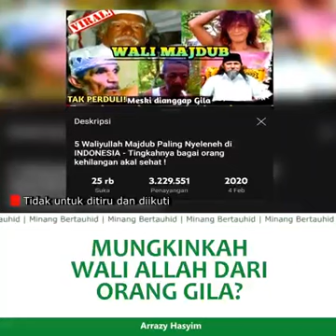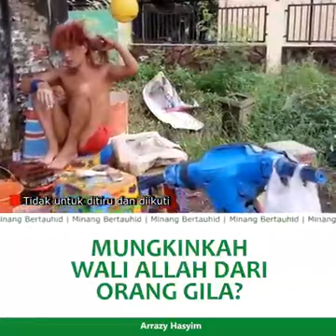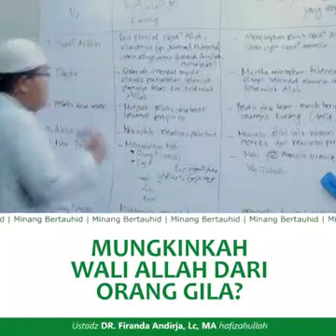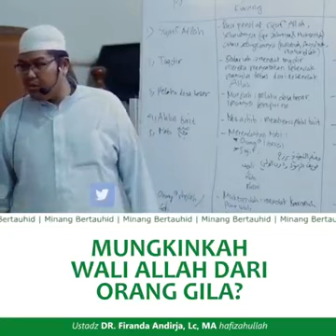mungkinkah wali Allah dari orang gila